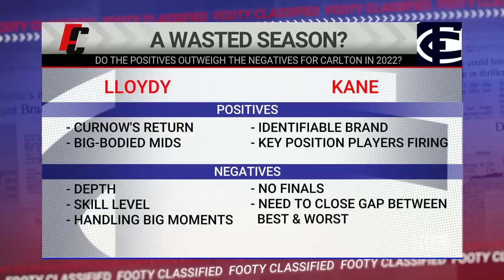The mistakes in the dying stages that saw the Blues choke - Footy Classified - Footy Classified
Kane Cornes breaks down the mistakes the Blues made in the dying stages that saw them somehow cough up a finals place, in their loss to the Magpies.